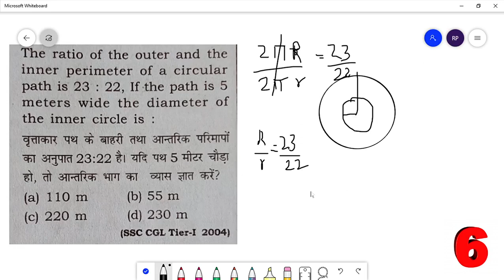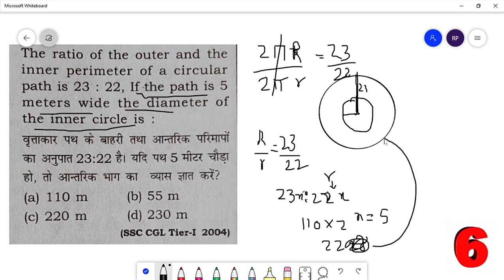the ratio of outer and inner perimeter of a circular path is 23 :22 | circle | all exam | CET | PET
SSC GD
SSC JE
SSC Stenographer
RBI Grade B
RBI Assistant
IBPS RRB
IBPS SO
IBPS Clerk
SBI PO
RRB ALP
RRB JE
RRB NTPC
LIC AAO
LIC ADO
pet exam
banking
railways exams
Insurance exams,
SSC exams,
Defence exams
important questions
only past year ssc questions
CET EXAMS
PET EXAMS
PREPARE FOR SSC
GOVERNMENT EXAMS

ssc_chsl_exam2021
ssc_cgl_2021
ssc_mts_2021
ntpc_exam
sscchsl2021
Mixture and alligation
average
cet_exam
ssc_notification
shorts solution
ibps_exam
past_year_queation
paperback_doughts
job_alert
new_vacancies
important_questions
maths_ssc
quantitative_ssc
quantitative_ibps_bank
past_year_queation_practice
pre_questions
ssc_cgl_mains
ssc_chsl_reasult
ssc_cgl_reasult
cpo_si _results
most_important_queation__ssc
cet_2021
important_questions_for cet
paperback